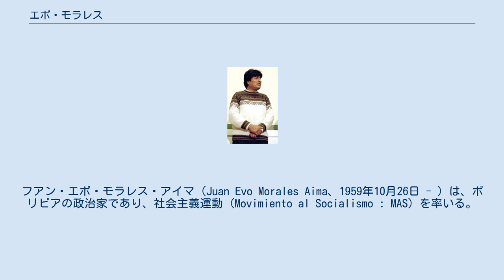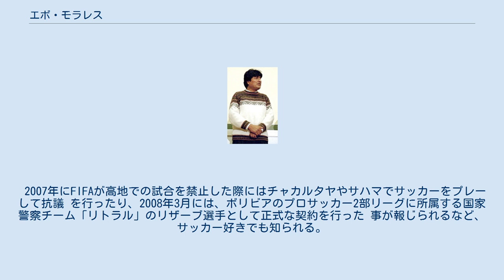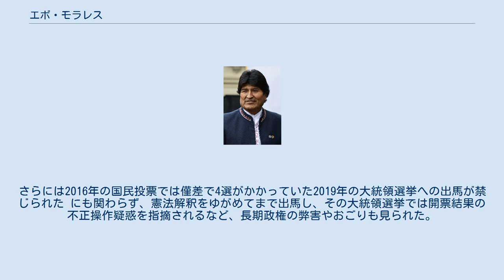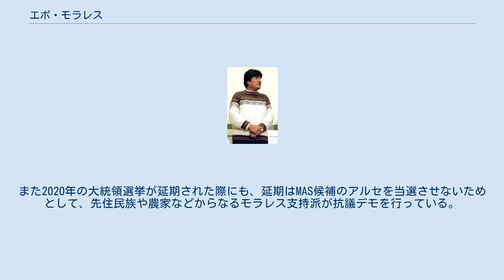エボ・モラレス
フアン・エボ・モラレス・アイマ（Juan Evo Morales Aima、1959年10月26日 - ）は、ボリビアの政治家であり、社会主義運動 (Movimiento al Socialismo : MAS) を率いる。
 同国大統領を2006年から2019年まで4期にわたって務めたが、事実上のクーデターで失脚しメキシコ及びアルゼンチンへ亡命し、1年後にボリビアに帰国している。
 2005年12月18日の選挙で大統領に当選。
ボリビア史上初めての先住民出身の大統領であり、その先住民性（新しく創られた先住民性を含む）を政治利用することで、国民の過半数を占める地方の先住民票を巧みに取り入れた。
 実質的には副大統領のアルバロが選挙対策や政策立案などを行った。
社会的には、スペイン植民地以来、少数の白人系住民が実権を握ってきたこの国に大きな変化（アイマラ語やケチュア語表記を公共の場で行う、エル・アルトなど比較的貧困層が多い地域の積極的な開発や地方の先住民共同体への公共事業の斡旋（支持票の獲得が目的であった）、先住民共同体の伝統的組織名であるAylluの形式的な復活、先住民系であることへの自信を取り戻す、など）をもたらした。
 だが、先住民性を強調しすぎた結果、白人系入植者やメスティーソ、また、都会の知識階級などによる反発も招き、結果的に国内を二分することになり、特にサンタ・クルス県など白人入植者の多い地域では反エボ・モラレス運動が盛んに行われた。
反ワシントン・コンセンサス、反グローバル新自由主義の代表的政治家である。
 モラレスの治世の成果として、国民所得を向上させて中間層を拡大したことがあげられる。
国民に占める中間層の割合は、2005年の35%から2017年には58%へ上昇した。
国際通貨基金のデータでも、モラレス在任中の国内総生産の平均成長率は4.8%に達しており、持続的な経済成長を見せていたことが裏付けられている。
 2019年10月20日の大統領選挙でも当選したものの、開票結果が不正に操作されていたとの疑惑が提起され、米国をはじめとするモラレス政権と対立してきた国々から批判を受け、国家警察やボリビア国軍、一部の官僚や政治家からも辞任を要求される事態となった。
11月10日に再選挙実施 と大統領辞任を表明。
11月11日、メキシコのマルセロ・エブラルド外相はモラレスの亡命を受け入れると発表した。
これは、国軍や国家警察からの支持の離脱という事実上のクーデターとされる。
その後アルゼンチンを経て、2020年11月にボリビアに帰国した。
 オルロ県でアイマラの農家に生まれた。
17歳で兵役に就いた他、様々な職を転々とした後、コチャバンバ県チャパレに移住し、コカの栽培農家となる（ボリビアにおいてはコカの栽培は合法である）。
以降、コカ栽培農家の農民運動の中心人物となり、1997年には下院議員に当選するが、2002年に暴動を扇動したとして下院議員を除名される（後に除名が「違憲」とされ復帰）。
 それに対抗してモラレスは同年6月に行われた大統領選挙に出馬、最終的に当選は出来なかったが1回目投票で2位の得票を得て決選投票に進んだ。
 その後、ボリビアの反政府運動の中心人物として活動し、2005年の大統領選挙では1回目の投票で得票率5割を越えて当選を決めた。
 モラレスの政治姿勢は強硬な反米主義で、また新自由主義経済、グローバリズムに対して徹底的な対決姿勢で知られている。
ベネズエラのチャベス政権、キューバのラウル政権との連携を強めている。
ボリビアガス紛争においても、多国籍企業に奪われている天然資源の権利を取り戻すべきだとしている。
 2006年5月1日には、かねてからの公約、炭化水素（天然ガス・石油）の国有化を宣言。
外国資本の企業に対しては、180日以内に新たな契約を結び直すか、あるいはボリビアから撤退するかを選択するように迫り、主要な天然ガス田にボリビア軍を派遣して接収を行った。
こうしたことは、外資系企業とその国との軋轢を引き起こした。
 コカ栽培農家の出身ということもあり、コカ栽培の促進も主張しているため、彼の反対者はしばしばモラレスはコカイン業者とつながりがあると主張するが、モラレスはあくまでも先住民の伝統的な生活必需品としてのコカの栽培促進を主張しているのであって、コカインの精製・密輸は許さない、とし...